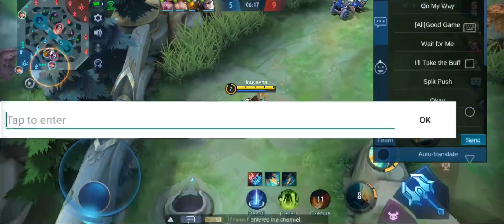KAKAMPING GALIT NA GALIT GUSTONG MANAKIT 😭 | MOST IMPOSSIBLE EPIC COMEBACK 😂 - MLBB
Mobile Legends
Expert Zilong
Pro Zilong
Inuyasha
SSQ Channel Ml Pro
TRASHTALK ML

Mobile Legends
Expert Zilong
Pro Zilong